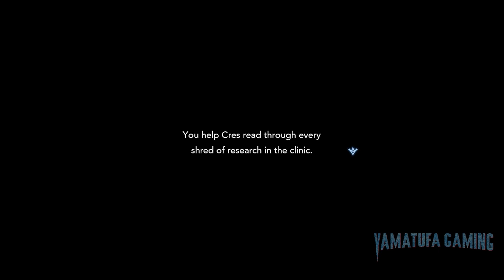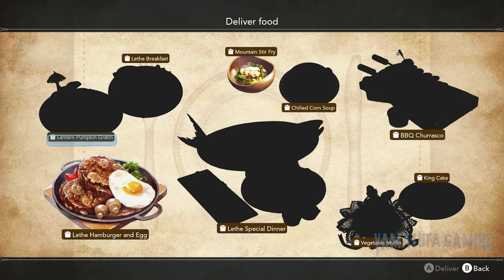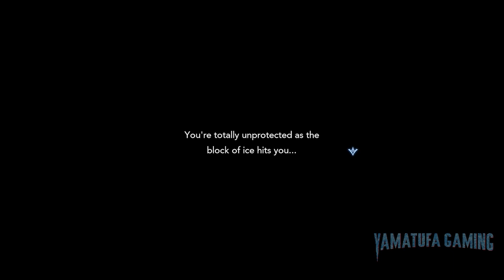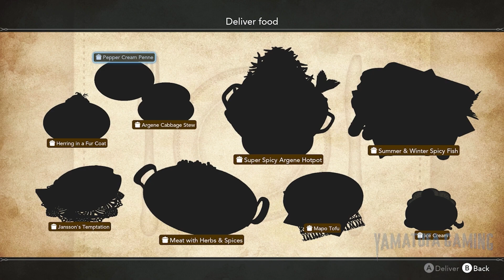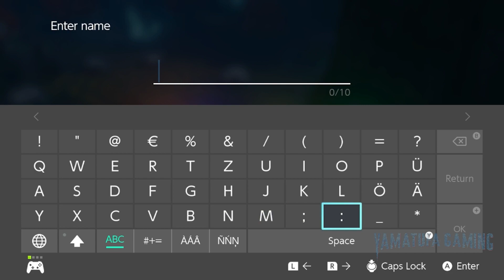HARVESTELLA [Switch] | Gameplay Walkthrough Part 5 | No Commentary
footage / gameplay is recorded from a Switch OLED

In a vibrant and colourful world, players will tend their crops, befriend the townsfolk, overcome threats, discover the origins of the world and the truth behind the calamity along the way.

The story begins when the player wakes up in the middle of "Quietus," a calamity that comes with each change of season and threatens all life.

"Quietus"
A season of death that comes at the turn of each season. Crops wither and the dust of death prevents people from even walking outside. It is said that the duration of Quietus is getting longer each year.

"World"
Players will be able to explore the various cities and dungeons of the world: "Nemea Town," where cherry blossoms bloom all year round, "Seaside Town Shatolla," with a lively bar scene, "Lethe Village," with its beautiful colors of the four seasons, and the snow-covered "Holy Capital Argene." In order for players to reach the "Seaslight," the four giant crystals that govern the seasons, they must cross a beautiful yet rugged path.

"Daily Life"
Vegetables, grains, and fruits can be grown on fields and shipped for money or used as crafting materials. They can also be used for cooking, where recipes can have the effect of recovering HP or temporarily increasing stats, which will be useful while on adventures. At home, players take care of their animals: the round bird "Cluffowl," the dignified goat "Woolum," and their pet "Totokaku," which may lead to nice rewards.

"Comrades"
Players will encounter new friends, such as "Shrika," a missionary in search of a new faith, "Heine," a flirtatious and handsome mechanic, "Asyl," a descendant of the Wind Readers, and "Aria," a mysterious girl who says she has come from the future. By facing their problems and their different ways of life, you will gain a better understanding of your allies.

"Combat"
During battle, switch instantly between a wide variety of jobs, like the "Fighter," who unleashes quick sword techniques, the "Shadow Walker," who deals lethal blows with twin swords, or the "Mage," who specializes in magic attacks, to be victorious. Take on strong enemies by targeting their weak points and then eliminate them with a powerful Double Break attack.

Genre:
Simulation, Role-Playing, Action, Adventure

Publisher:
SQUARE ENIX

Game file size:
9 GB

Supported languages:
English, French, German, Japanese, Spanish